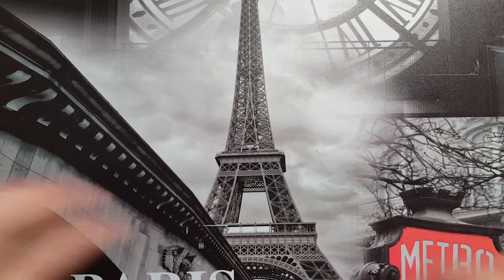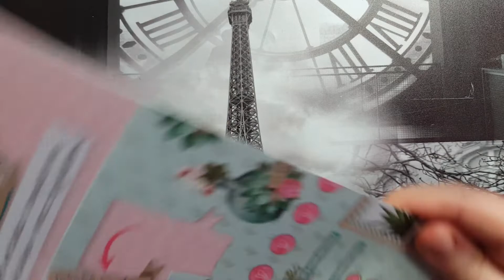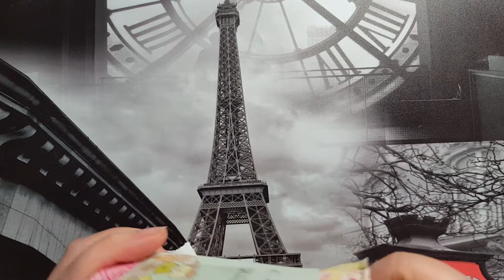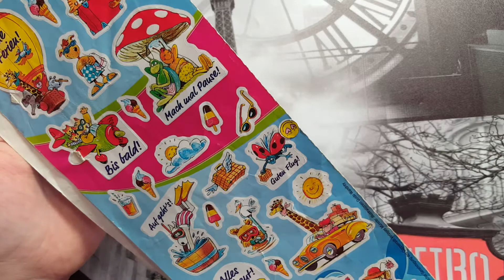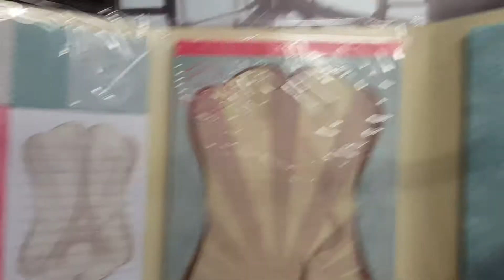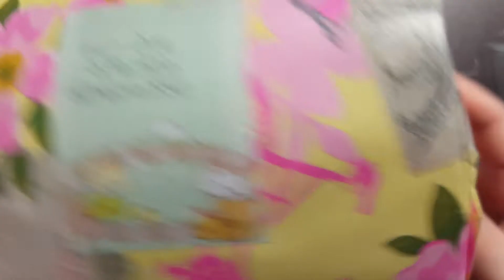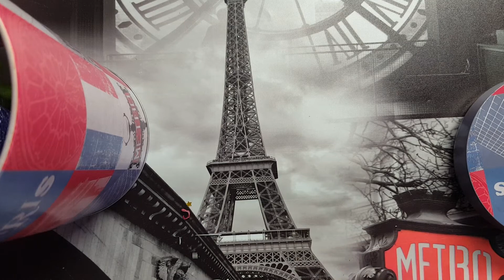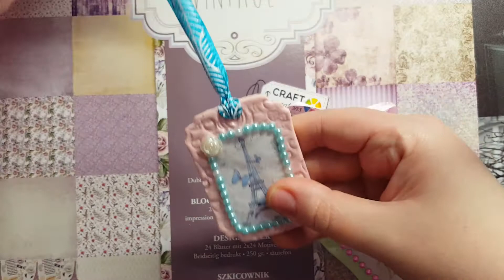Tolle Tauschpost mit der Lieben *Tanja*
Heute Habe ich nach langem mal wieder eine Tauschpost für euch, ich wünsche euch viel Spaß..

Hab ihr Video Wünsche einfach per pn an mich oder auf meiner Facebook Seite :

Hier ist der link zu meiner Gruppe *Wir Basteln mit Papier und Resin* :